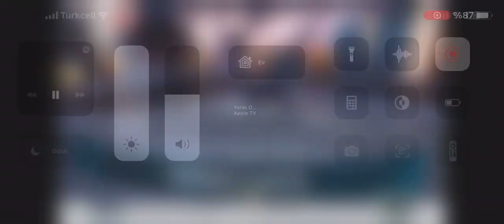GANOS FAY HATTININ GEÇTİĞİ GAZİKÖY'DE YAPI STOĞU İNCELENDİ.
GANOS FAY HATTININ GEÇTİĞİ TEKİRDAĞ'IN ŞARKÖY İLÇESİNE BAĞLI GAZİKÖY'DE YAPI STOĞU İNCELENDİ.